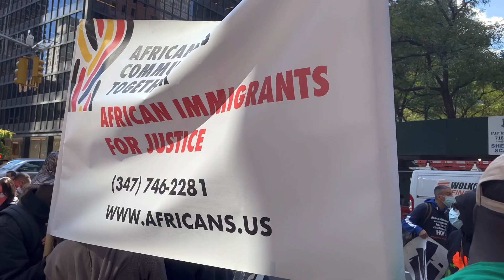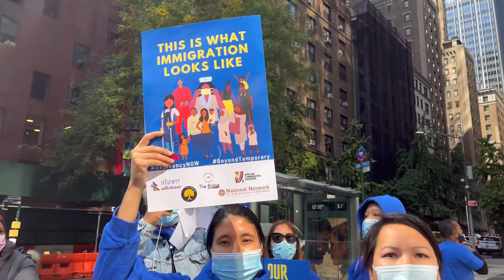Undocumented Immigrants Protest in NYC/ Justice for Immigrants ⚖️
We are walking in 49th Street East in New York City when saw this “Undocumented Immigrants” protest. They are hardworking people who dream to become US citizen. Living in the shadow of fear of abuses, and deportation.
We are all equal under one roof so let us live harmoniously.  Let’s hear the cry of the undocumented immigrants.